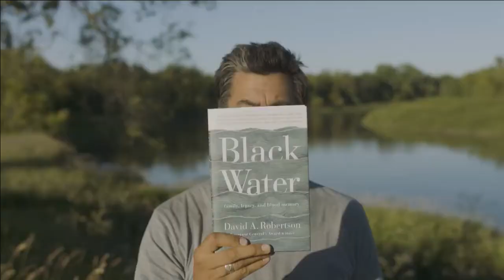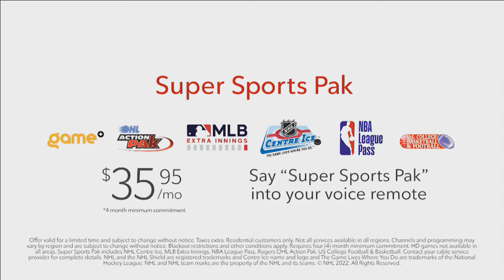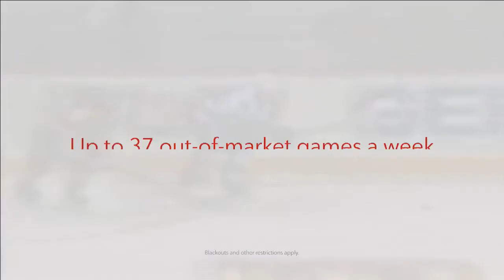Attack Rap | Rogers tv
Zach Scribner and Adrien Mouseeau talk to goaltenders Carter George and Corbin Votary.